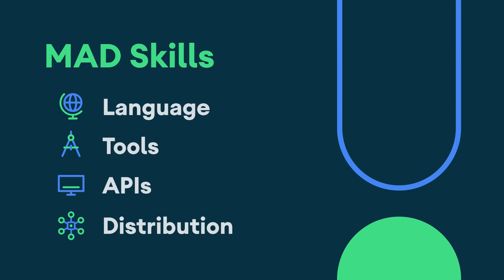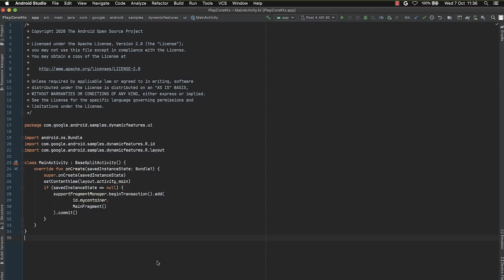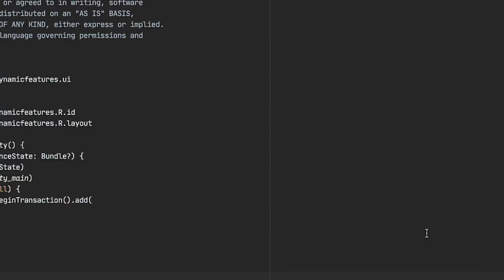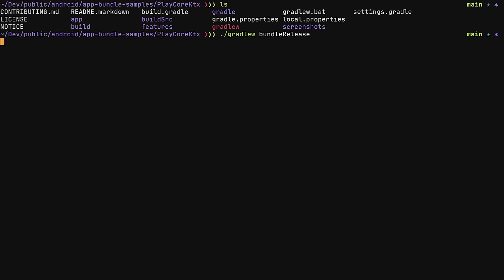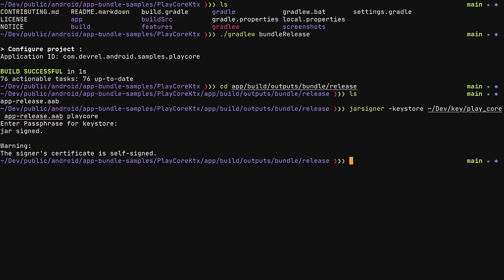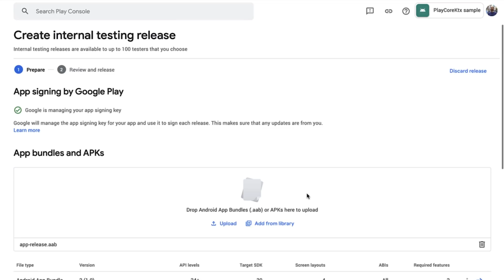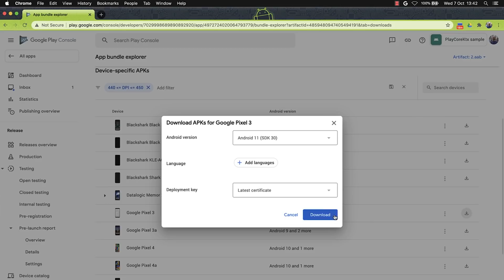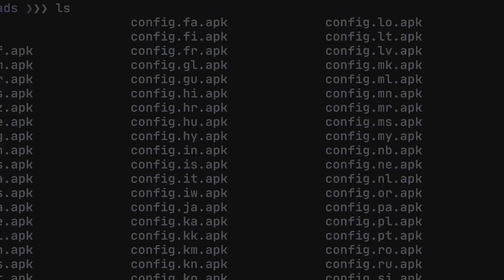App Bundles: Building your first app bundle - MAD Skills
On today’s episode of MAD Skills, Ben Weiss, Developer Relations Engineer for Android will discuss the benefits of Android App Bundles. We will take a closer look at the technical aspects of how Android App Bundles can help to decrease your app’s size, and much more!